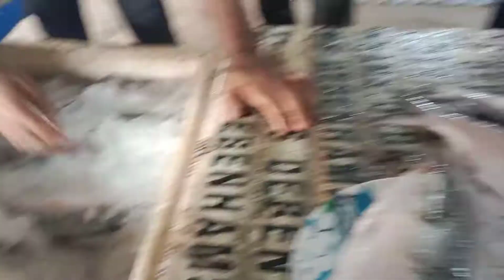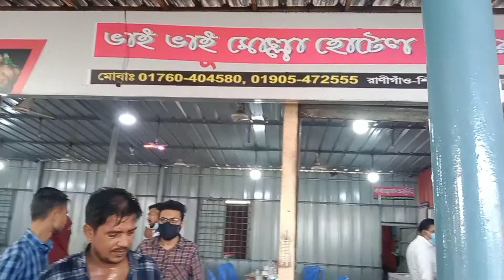মাওয়া ঘাটে কি কি পাওয়া যায়।। Family world।।